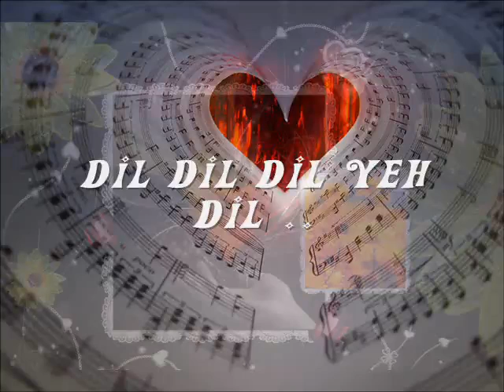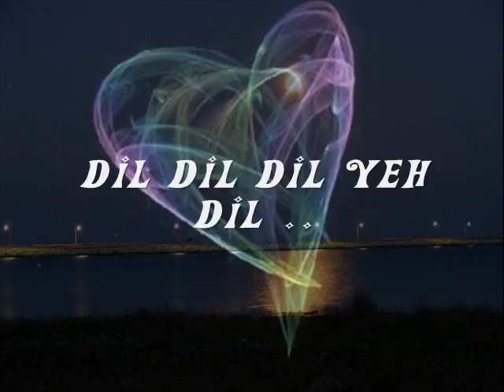‪ Dil Dil Dil Yeh Dil.( Uploaded By Sadaqat Rauf Mirza Gujar Khan )